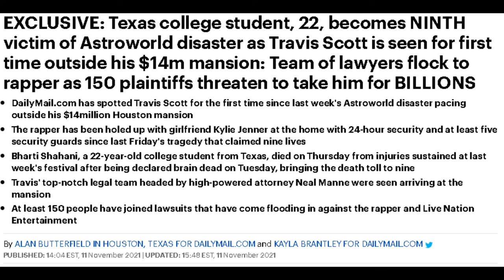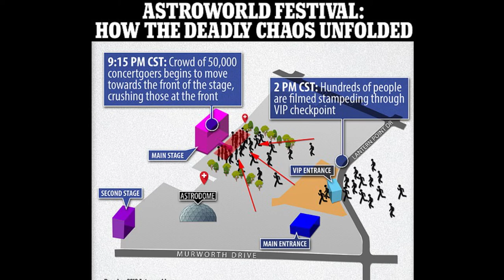What Happened at Astroworld Festival? Travis Scott, Drake & People Dancing On Emergency Vehicles!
What Happened at Astroworld Festival? Travis Scott, Drake and Concert Goers Dancing On Emergency Vehicles at The Tragic Event.

Dum Dum

✭ Captioning ✭
News broadcaster Dum Dum, “Hi, I'm your host Dum Dum and welcome to the Dum Dum News Channel. In today's news we'll be covering what happened at Astroworld festival? Travis Scott, Drake and concert goers dancing on emergency vehicles at the tragic event."